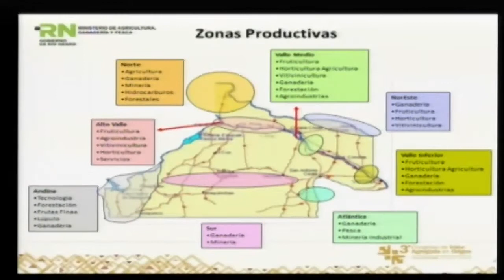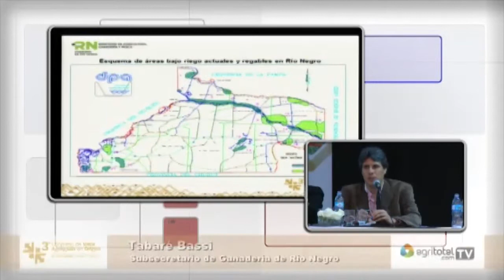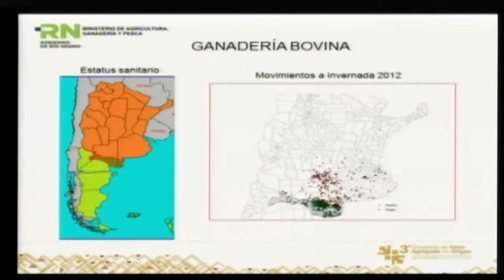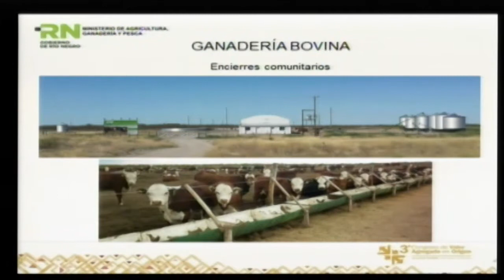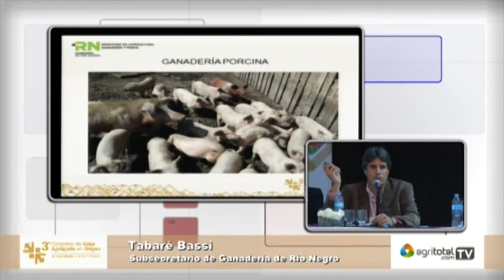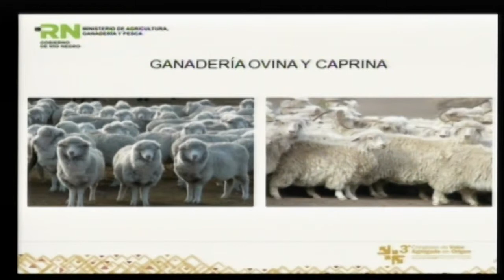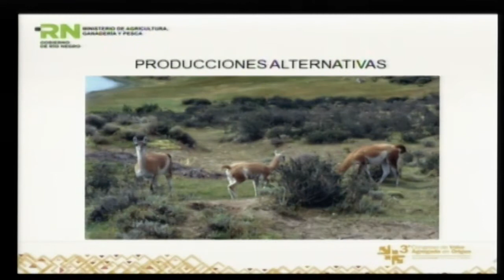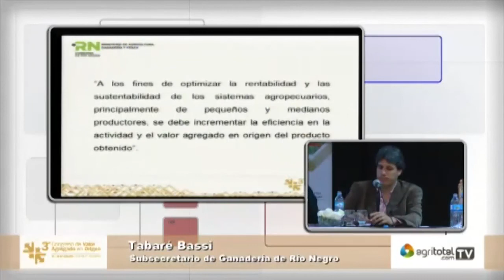08 Panel 1 Tabaré Bassi